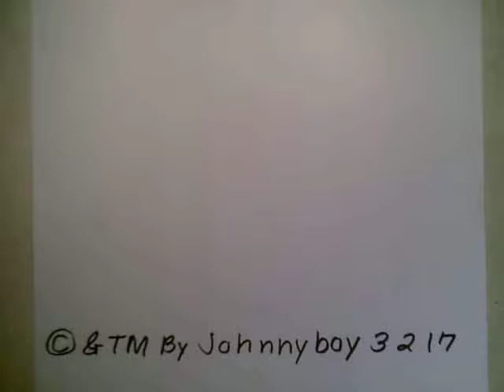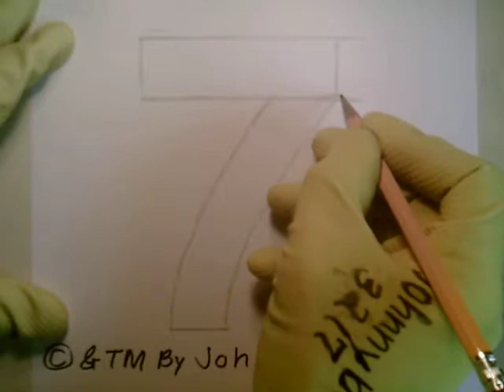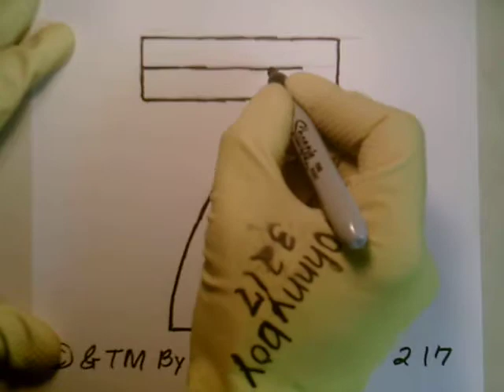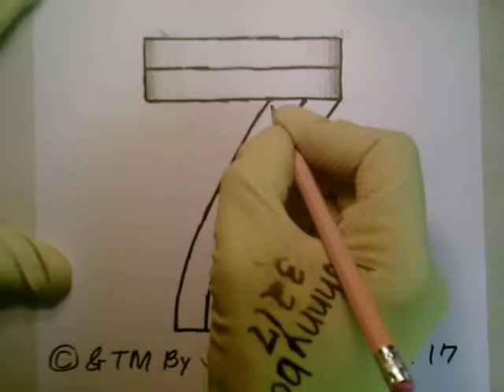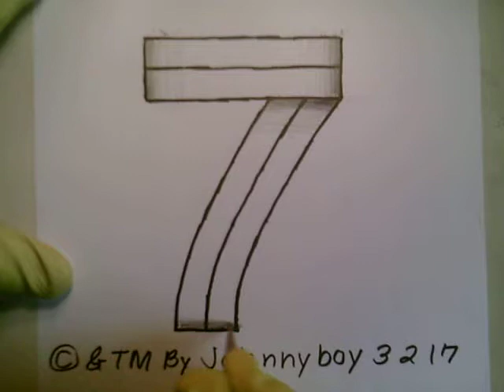how to draw the Impossible Number 7 Seven Simple Version Square Step By For Beginners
How To Draw The Impossible Number Seven 7 Simple Version This Series Of Videos Was Inspired By The Impossible Shapes " How To Draw The Impossible Number Seven 7 Created Design And Invented Copyright ©️ By johnnyboy3217 All Rights Reserved.